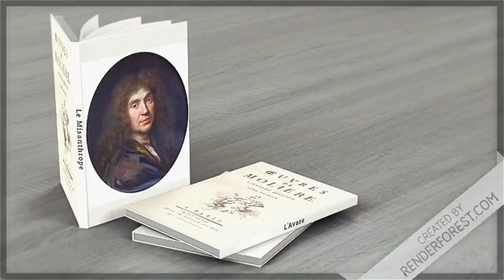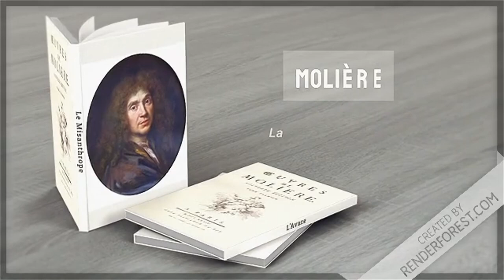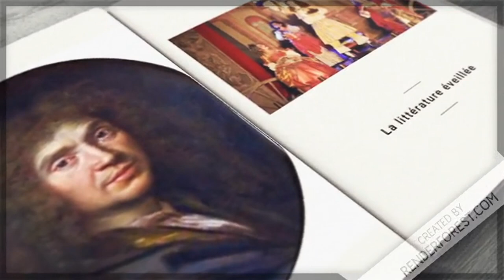Les Grands Auteurs: Molière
Qui était ce célèbre dramaturge?